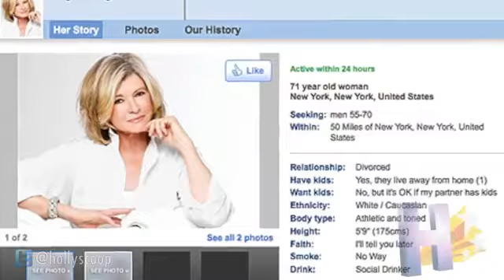See Martha Stewart's Matchcom Dating Profile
The 71-year-old, once-divorced, homemaking mogul is looking for love and is hoping to find it on Match.com. Just as she teased on the 'Today' show, she has joined the dating site and her profile has been released. You have got to see it to believe it.